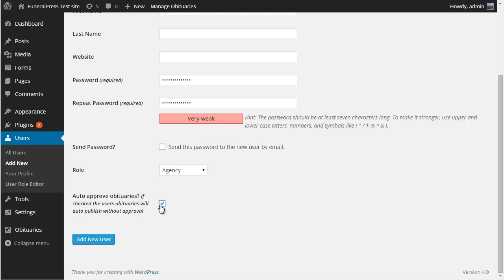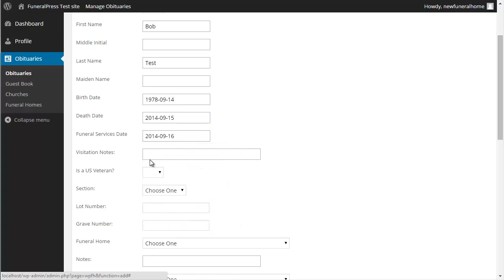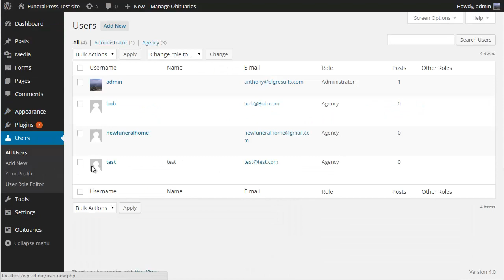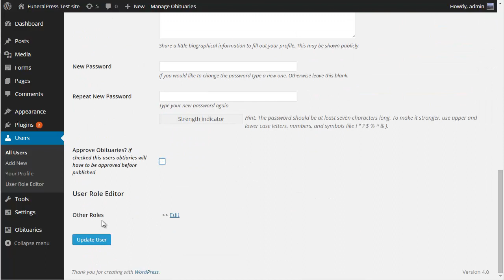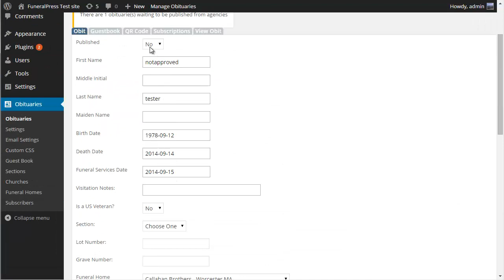FuneralPress Agency Demo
The FuneralPress Agency extension allows you to assign an agency to funeralpress to add obituaries. You can choose wether the agency has permissions to auto approve obituaries or go through an approval process.